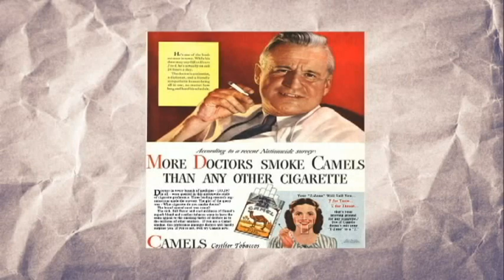Deception 3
Propaganda in Advertising, the lie you believe could kill you!